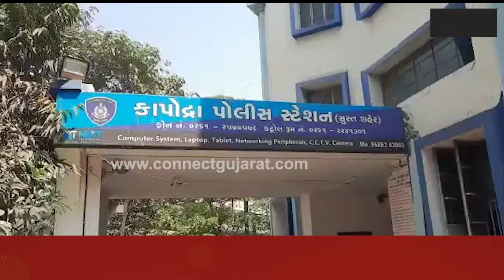સુરત: પોલીસ દ્વારા તેરા તુજકો અર્પણ કાર્યક્રમ યોજાયો, ચોરાયેલ મુદ્દામાલ મૂળ માલિકોને પરત કરાયો